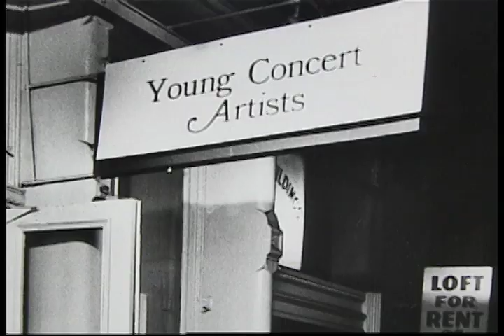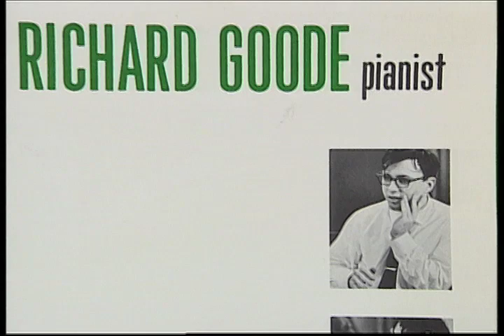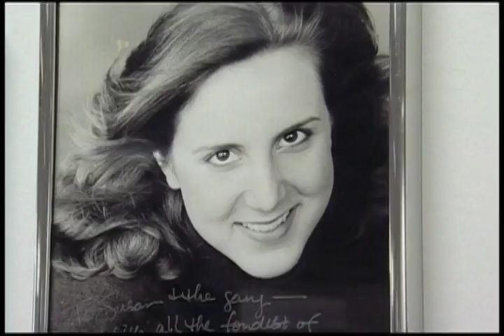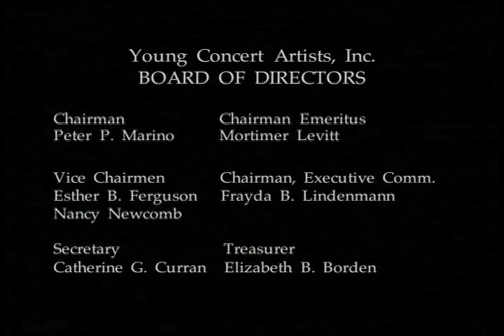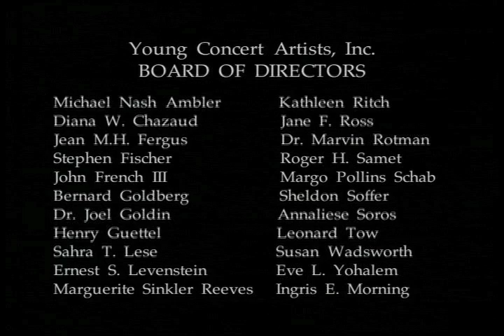Young Concert Artists 50th Anniversary Trailer